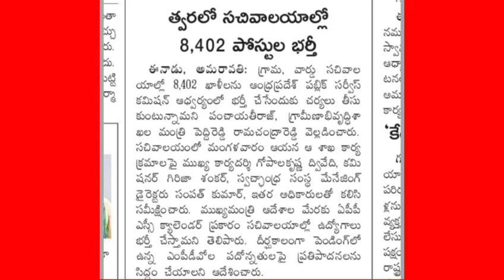Ap 3rd gramawardsachivalayam notification